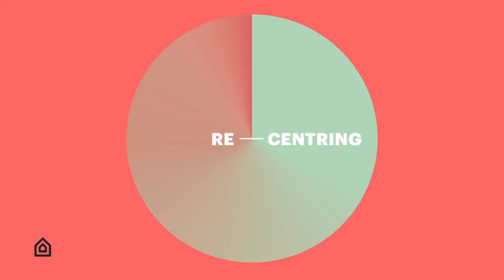ReCentering | Sandbanks | Gospel Contemplation Luke 22